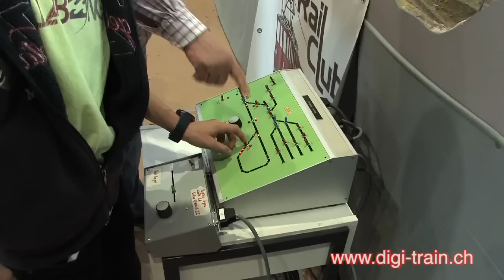Rail-Expo Nyon 2014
Sujet diffusé pour un "Genève en images" sur la télévision régionale Léman Bleu.